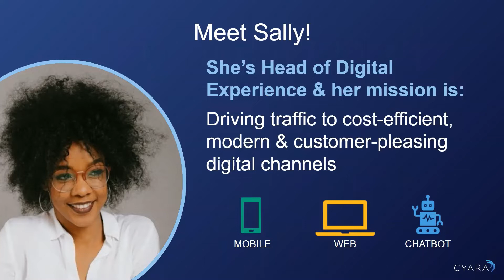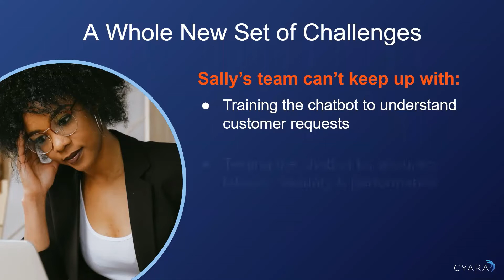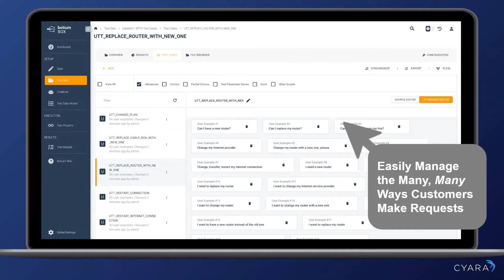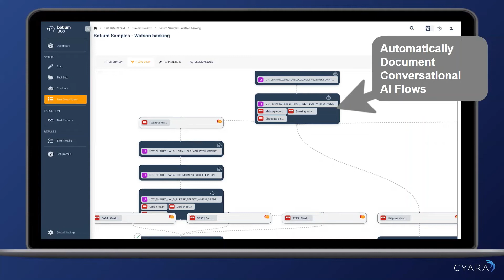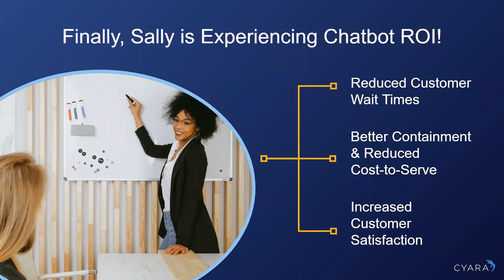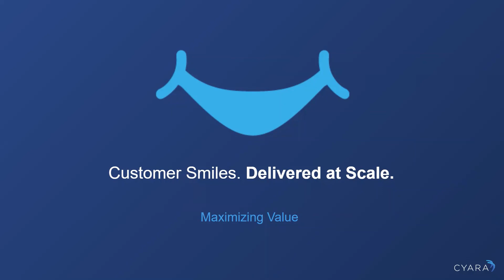Product Demo: Maximize Value with Cyara Botium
In this brief video, learn how Sally, head of Digital Experience at her company, has maximized the value of chatbot and conversational AI technology while reducing the cost-to-serve, improving containment, and increasing customer satisfaction with Cyara Botium, the only end-to-end, automated chatbot testing and monitoring solution that provides value in every stage of the chatbot development lifecycle.